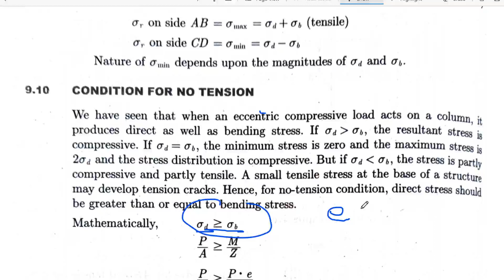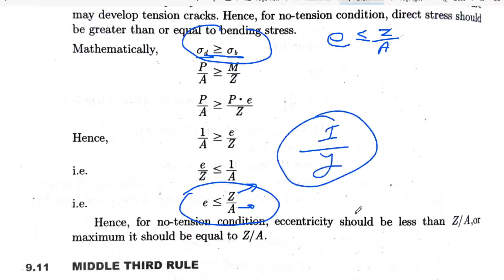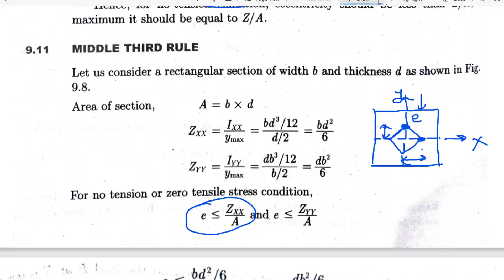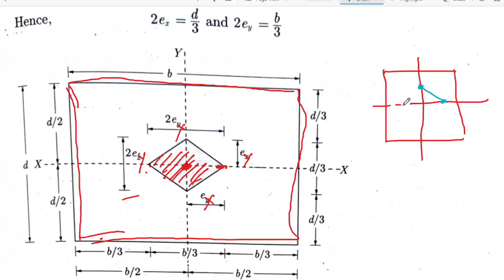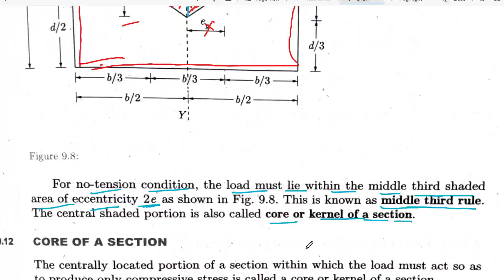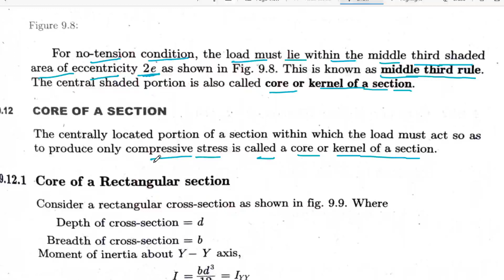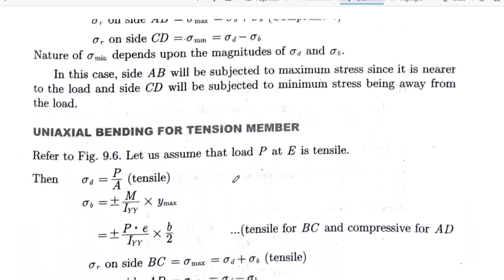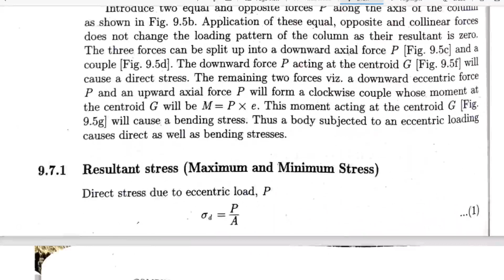Combination of Direct and Bending Stresses Lec-04